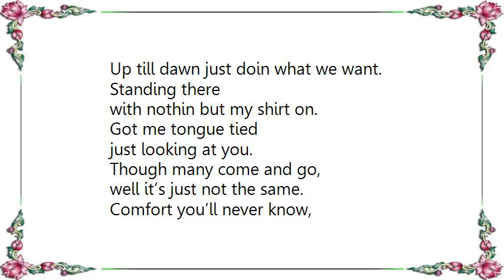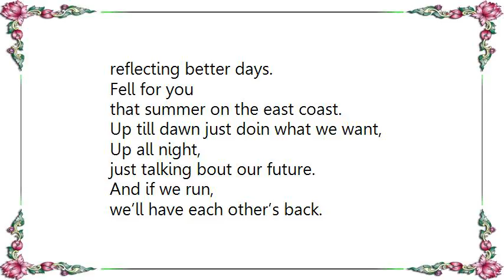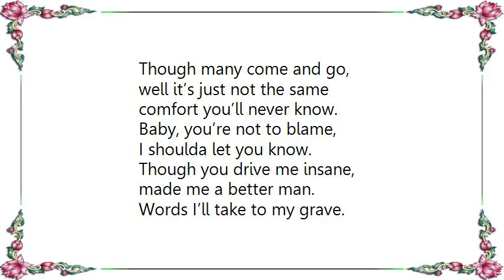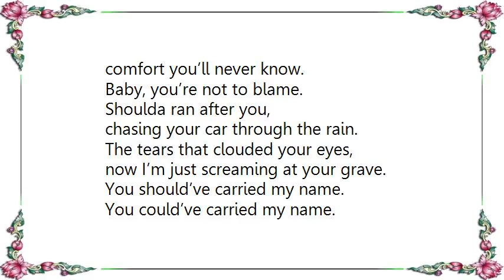Broadside - Come Go Lyrics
[Lyrics Broadside - Come  Go]
I see you around,
that ring around your finger says you’re better now.
I tried to find the words to say
without letting regret
get the best of me.

Fell for you
that summer on the east coast.
Up till dawn just doin what we want.
Standing there
with nothin but my shirt on.
Got me tongue tied
just looking at you.

Though many come and go,
well it’s just not the same.
Comfort you’ll never know,
Baby, you’re not to blame.
I shoulda married you,
you shoulda carried my name.
Feels like I buried youth,
looks like you did the same.

It’s been years now,
and the last time that we spoke
my head was in the clouds.
These letters that I’ll never send,
no matter how they start,
I always know how they end.

Talk to me, girl, what am I supposed to do?
I’m just a little caught up
in overcoming you.
Memories in the night that I can’t shake.
Polaroid’s in my bed
reflecting better days.

Fell for you
Up all night,
just talking bout our future.
And if we run,
we’ll have each other’s back.

I shoulda let you know.
Though you drive me insane,
made me a better man.
Words I’ll take to my grave.

I remember the way you said my name
and how your hands started to shake.
Your face was melting in the rain, whoa oh.
Leaning up the hood against my car,
Speaking softly in the night.

Up till dawn
thinking I was wrong.

Why can’t I erase you?
I tried to replace you,
but I’m hearing her in every song.

Shoulda ran after you,
chasing your car through the rain.
The tears that clouded your eyes,
now I’m just screaming at your grave.

You should’ve carried my name.
You could’ve carried my name.